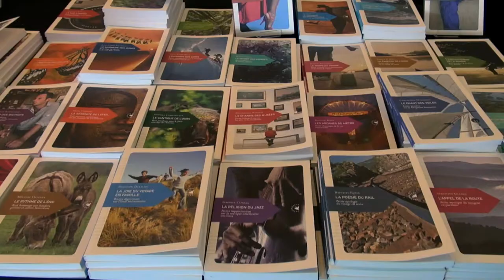Frédérique Deghelt - La nonne et le brigand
A l'occasion du salon des livres de poche "Lire en Poche" 2013, Frédérique Deghelt vous présente son ouvrage "La nonne et le brigand" aux éditions Actes Sud.